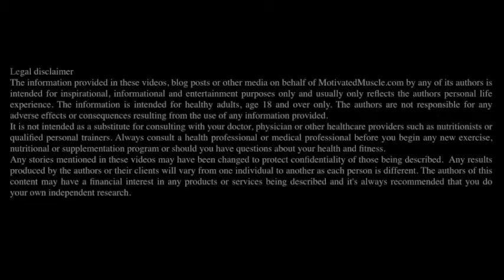HABITS - How To Create Habits That Help You Get Lean And Add Muscle